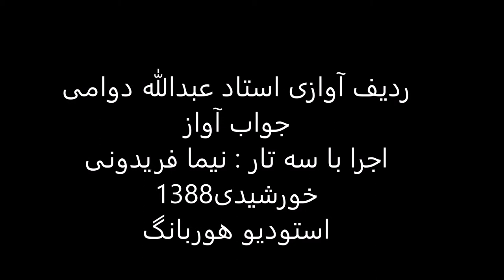ردیف آوازی استاد عبدالله دوامی اجرا باسه تار نیما فریدونی سال1388 دستگاه شور زیرکش سلمک